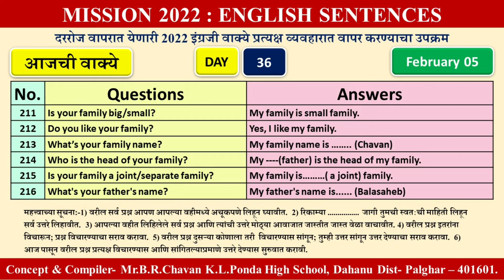MISSION 2022 : ENGLISH SENTENCES DAY- 36